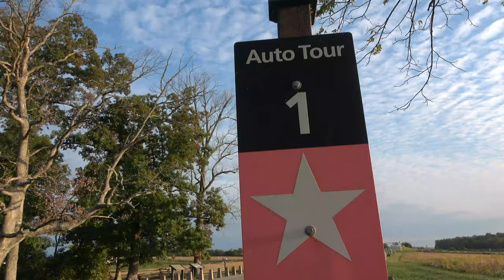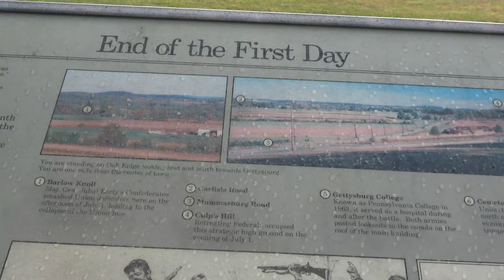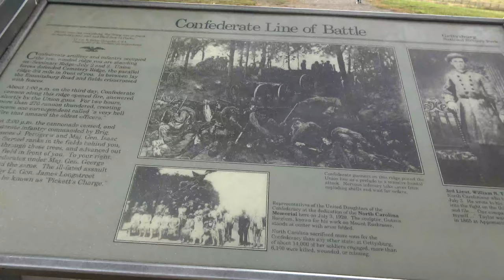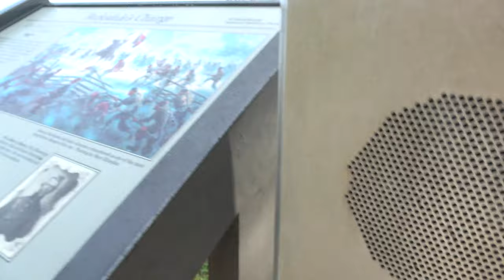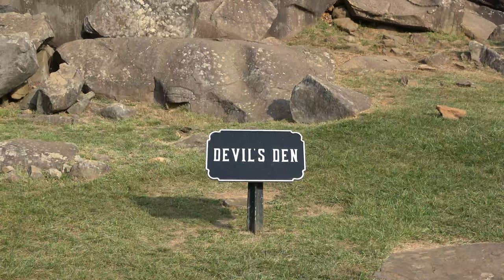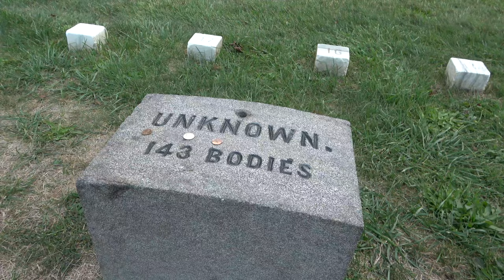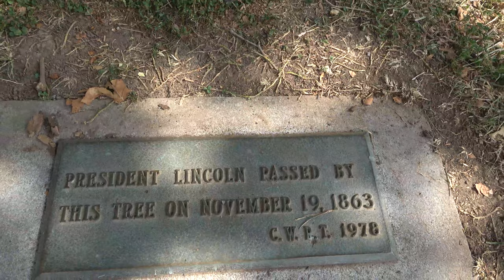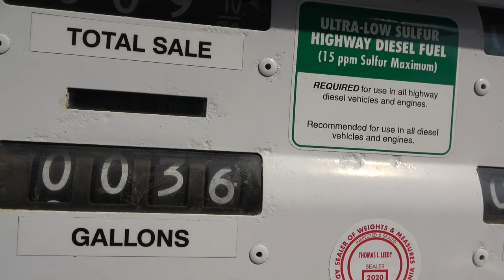CtW 100 // Incredible RV driving tour of Gettysburg Battlefield! // Full-Time Truck Camper Living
Everybody should do a self-guided driving tour of Gettysburg at some point in their life. This has been on our list for a while and we visited Gettysburg at nearly the perfect time of year.

Join us in this episode as we retrace the events of the historic Civil War battle that culminated in the famous Gettysburg Address by President Abraham Lincoln.

It is possible to join any number of tours in Gettysburg. But we found the best way was to take advantage of the free resources provided by the National Park Service (NPS) that leads you on a literal step-by-step journey throughout the battlefields. See the link below as it is a must-have for this adventure.

As Lindsay says at stop #1, it is eerie being there. You can feel the heaviness of the battle and the implications it had on the history of the US as it was the turning point in the Civil War.

Be sure to check out the NPS Auto Tour videos for more (accurate!) information on each of the stops